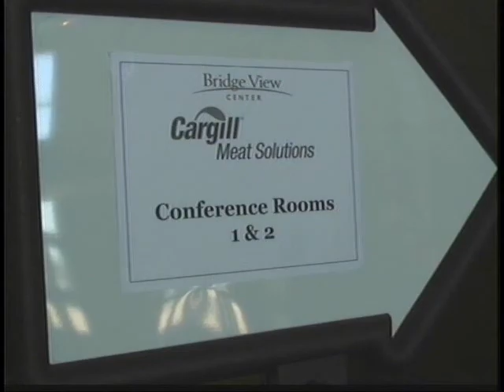Cargill hosts job fair at Bridge View Center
Cargill Meat Solutions held a job fair at Ottumwa's Bridge View Center Wednesday; testing, meeting and interviewing potential employees on the spot.